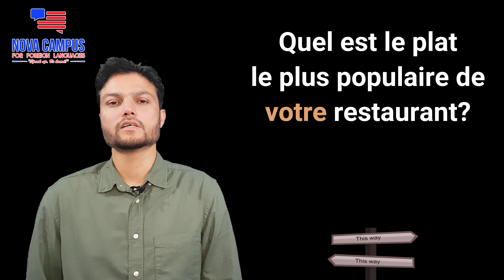Restaurant sentences in French for DELF A1/A2 (through हिंदी and English)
TODAY'S LESSON SUMMARY:
In this video you will learn some useful French sentences that can be used in restaurants. There are sentences both for customers and waiters/waitresses.

All the words, phrases and sentences are explained in Hindi and English, along with Illustrations in order to make the lesson interesting.

Combien de personnes y a-t-il?
कोम्बियां द पग़्सोन यातिल
कितने लोग हैं?
How many people are there?

La table est réservée.
ला ताब्ल ए ग़ेसग्वे
टेबल आरक्षित है।
The table is reserved.

Excusez-moi, où est le restaurant Taj?
माफ कीजिए, ताज भोजनालय कहाँ है?
एक्सक्युज़े मुआ, ऊ ए ल ग़ेस्तग़ों ताज
Excuse me, where is the Taj Restaurant?

Puis-je avoir le menu s’il vous plaît?
पुई ज़वुआग़ ल मन्यु सिल वू प्ले
क्या मुझे मेनू मिल सकता है?
Can I have the menu please?

Voici le menu.
वोइसी ल मन्यु
यह रहा मेन्यू ।
Here is the menu.

L’addition s’il vous plaît.
लादीसियों सिल वू प्ले
बिल दीजिये।
Bill please.

Où sont les toilettes?
ऊ सों ले तुआलैत
शौचालय कहां हैं?
Where are the toilets?

Gardez la monnaie s’il vous plaît.
गाग़्द ला मोने सिल वू प्ले
कृपया मुद्रा रखें।
Keep the change please.

Asseyez-vous s’il vous plaît.
आसेइये वू सिल वू प्ले
कृपया बैठ जाइए।
Please be seated.

Une bouteille d’eau s’il vous plaît.
इयुन बुतेई दो सिल वू प्ले
कृपया पानी की एक बोतल दीजिये।
A bottle of water please.

Quel est le plat le plus populaire de votre restaurant?
कैल ए ल प्ला ल प्लु पोपुलैग़ द वोत्ग़ ग़ेस्तग़ों
आपके भोजनालय में सबसे लोकप्रिय व्यंजन क्या है?
What is the most popular dish in your restaurant?

Avez-vous des repas végétarien?
आवे-वू दे ग़ोपा वेजेताग़ीयां
क्या आप शाकाहारी भोजन करते हैं?
Do you have vegetarian meals?

Est-ce que c’est un restaurant végétarien?
ऐस्क सेतां ग़ेस्तग़ों वेजेताग़ीयां
क्या यह शाकाहारी भोजनालय है?
Is this a vegetarian restaurant?

Puis-je prendre votre commande, s’il vous plaît?
पूई ज़ प्ग़ोंदग़ वोत्ग़ कोमोंद, सिल वू प्ले
क्या मैं आपका ऑर्डर ले सकता हूँ ?
Can I take your order please?

Jusqu'à quelle heure votre restaurant est-il ouvert?
जस्कअ कैलग़ वोत्ग़ ग़ेस्तग़ों एतिल ऊवैग़
आपका भोजनालय किस समय तक खुला है?
Till what time is your restaurant open?

Aimerez-vous commander des boissons?
ऐमेग़े वू कोमांदे दे बुआसों
क्या आप ड्रिंक्स ऑर्डर करना चाहेंगे?
Would you like to order some drinks?

• 130 से अधिक वीडियो,
• 150 से अधिक विस्तृत PDF पाठ,
• 50 से अधिक quizzes और mini-tests,

Trial lesson देखने के लिए या 60% शुरुआती छूट पर खरीदने के लिए नीचे दिए गए लिंक पर click करें: